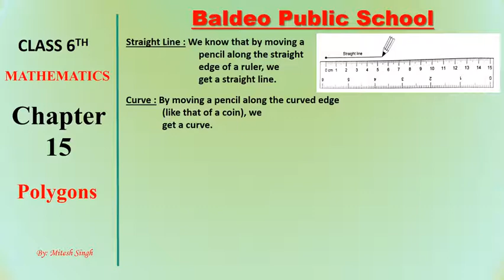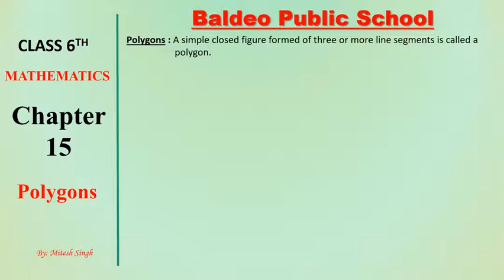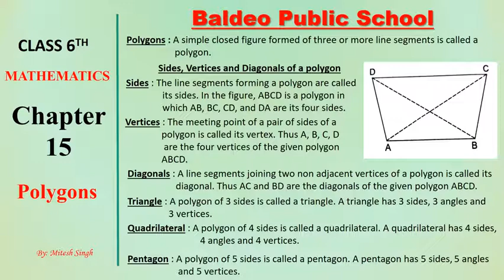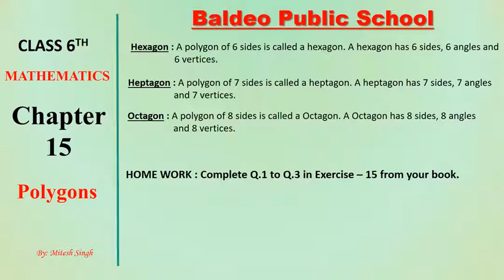10-10-2020 Class 6 Mathematics Chapter 15